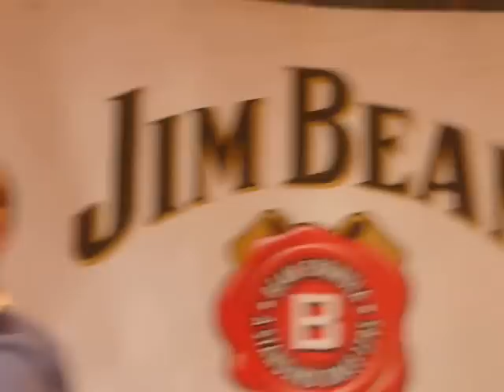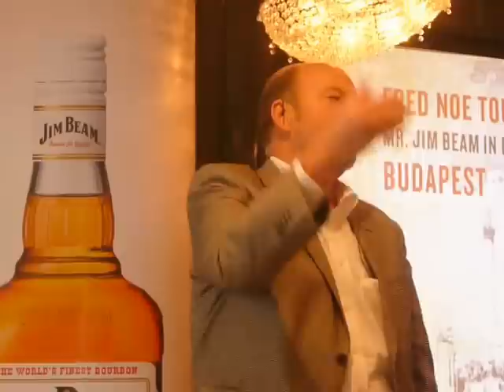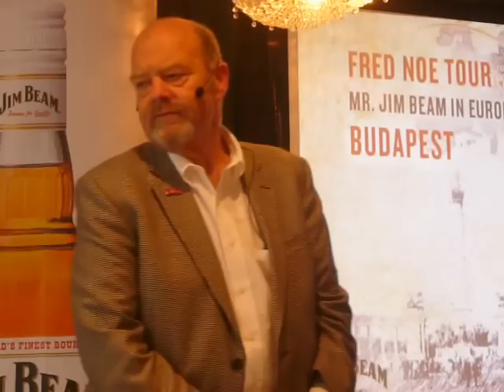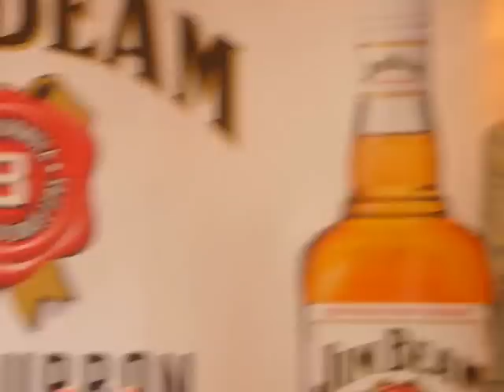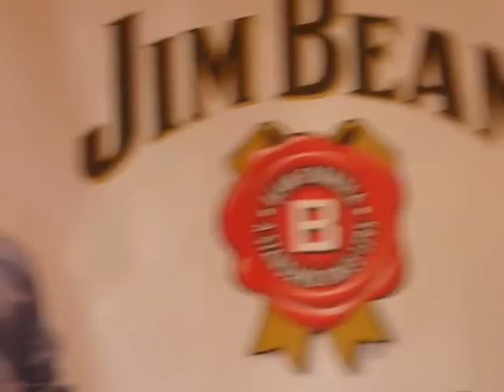Jeam Beam's great-grandson in Hungary ...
Jeam Beam History. A bourbon whiskey 1770-ben született, akkor pároltak le először kukorica whiskey-t, amelyet szenes tölgyfahordókban érleltek. A legismertebb bourbon whiskey -nek Jim Beam a névadója, akinek a dédunokája Fred Noe a napokban Budapesten járt és személyesen mutatta be a legújabb whiskey-különlegességeket.

Az első budapesti „Whiskey Akadémián" Fred Noe, a Jim Beam whiskey-k Master Distillere a világszerte kedvelt ital történetéről, kulisszatitkairól és legfrissebb trendjeiről mesélt a magyar közönségnek. A kóstolóval egybekötött előadáson megtudtuk, hogy a nemes, kukorica alapú bourbon párlat attól válik az ízek és illatok páratlan kombinációjává, hogy legalább négy éven át, égetett tölgyhordóban érlelik és nem kevesebb, mint 80 fokon párolják.

Felsorolta a tulajdonos a bourbon készítés alap törvényeit - kizárólag az USA-ban állítható elő, minimum 4 évig érlelik, legalább 51%-ban kukoricából készül, ezen túl a tiszta víz egy legendás, nyolc kilométterre lévő kristálytiszta patakból, az egyetlen hozzávaló, amely a borbuon whiskey-hez adható. Az Egyesült Államokban törvény írja elő, hogy a bourbon whiskey-t csakis új, kiégetett belsejű tölgyfahordókban szabad tárolni, a használt hordók alkalmazása nem megengedett -- hangsúlyozta előadásában Fred Noe. A fahordók kiégetett belsejéből a tárolás során különböző cukrok kerülnek az italba, amelyek hozzájárulnak a bourbon whiskey-re jellemző karamellás íz és aranybarna szín kialakulásához.

A negyedik generációból James Beauregard Beam lett a névadója a cégnek. A főzés titka: az alacsony hőmérsékletű lepárlásnak tulajdonítható a szesz nem "kaparós". És ne felejtsük el a növényi elemeket sem, Kentucky földjén nőtt fehér tölgyekből olyan hordó készül, mely maga is hozzáadja ízelemeit a Bourbon végleges ízkompozíciójához.

A prémium kategóriában a Jim Beam rendelkezik a legszélesebb, legkiválóbb minőségű termékportfólióval. - Büszkeséggel tölt el, hogy a '70-es évek óta a Jim Beam bourbon-jei a legkeresettebb párlatok közé tartoznak. Éppen ezért arra törekszünk, hogy időről-időre egyedi, izgalmas italokkal színesítsük a palettánkat -- mondta Fred Noe.

Megismerhettük a kóstolás során a valódi mézzel elegyített, négyéves érlelésű Honey-t, a természetes feketecseresznye, illetve a szilva aromájút, és a már jól ismert ízek és aromák mellett, bemutatta legújabb terméküket a Devil's Cut-ot is, amelynek elkészítése egy új technológián, a fahordók által felszívott whiskey-mennyiség kinyerésén alapul.

Az új bourbon robosztus, telt ízű, mély színű ital, amely egyediségét a Jim Beam által kifejlesztett új eljárásnak köszönheti. Ennek során a hordó fája által felszívott italmennyiséget nyerik ki, majd ezt a mindezidáig elveszettnek hitt részt -- amit a whiskey-készítők csak az „angyalok jussaként" emlegetnek -- a folyamat végén hat éves Jim Beam bourbon whiskey-vel vegyítik, és 45% alkoholfokon palackozzák. Az eredmény egy minden eddiginél karakteresebb whiskey, amellyel héttagúra bővült a Jim Beam hazai termékkínálata.